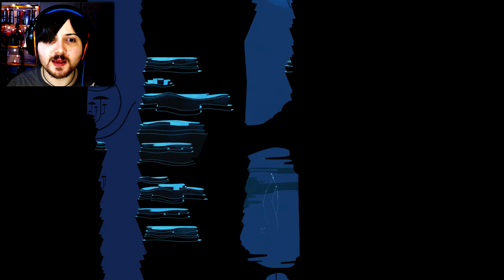EEL CHASE!!! :S - GRIS Playthrough: Part 6 (PC/Let's Play)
Time for a giant eel chase!

Still on blue but we're nearing the end of the crystal caves. With one more puzzle solution we get our last star thing and gain, the ability to  swim, disguised as a kite! It's amazing. We zoom down into the dark depths for an entire underwater section! :D

It's absolutely beautiful down there as ever but we have stars to collect. It;s kind of confusing honestly and there are many things to learn along the way but eventually with the help of moths/butterflies we escape on a magical turtle. It makes sense if you watch it! Sort of! we head deeper still until the turtle gos back to sleep. A side tunnel takes us to another statue! The statue reveals an absolutely gorgeous moonlit scene as we got to yellow. Still no progress on our voice though :(

Then suddenly bird boi strikes. Again. He borks up the statue then turns into a giant eel and chases us underwater :S After a tense eel chase in which he turns into various numbers of eels and tries to eat us we escape to the depths again, this time with jellyfish! :D

My GRIS game Playthrough Part 6, PC with facecam and commentary at 1080p 60fps Blue, Caves, Underwater, Eel

-SerialPillock